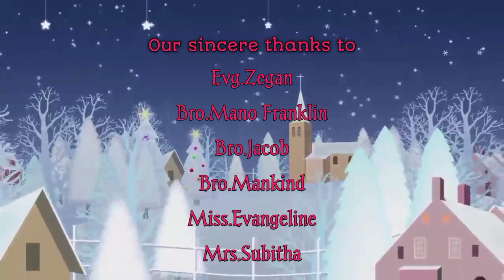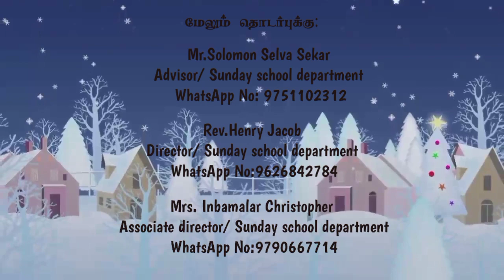27.12.2020-Online Sunday School Christmas special program,initiation by ALC Sunday school Department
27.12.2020-Online Sunday School Christmas special program,an initiation by ALC Sunday school Department